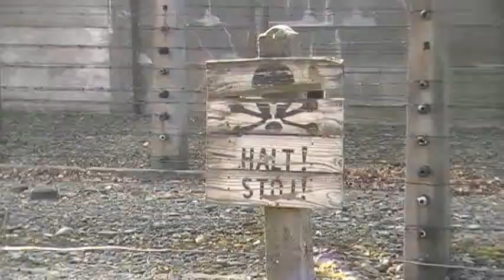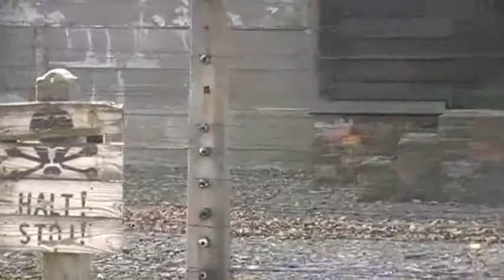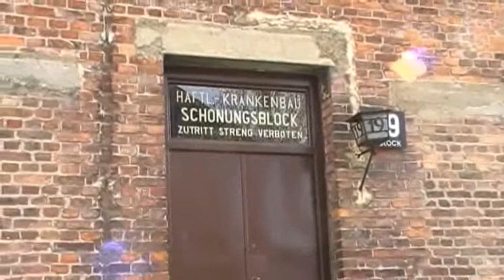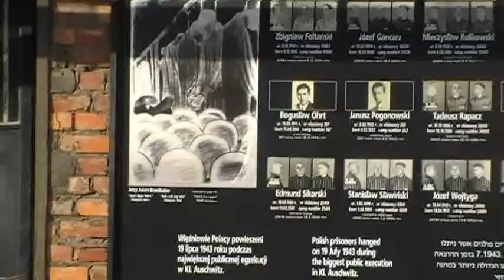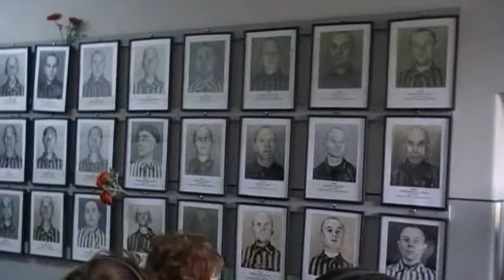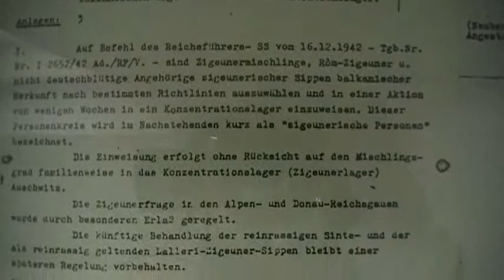Auschwitz Stammlager Museum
"What is Auschwitz-Birkenau today?? It is the site of former German-Nazi Concentration -Extermination Camp, it is the Museum, it is the largest cemetery in the world, it is the WW II history icon, it is the religious challenge for Judaism and Christianity, it is the material proof of Nazi genocide, it is the site of mass education, it is the site of mass tourism etc. Those are just the most important functions of this site which all coexist, are interrelated, and play into the frictions in the daily reality of this place. Every visitor will find a different appropriate answer and a different way of putting the reasons of his or her visit on the importance scale. With a few thousands of visitors daily there are days when at one time on the museum grounds there are-- in different guided groups-- the survivors of Auschwitz with their families, some members of the families of the perpetrators;, Holocaust historians, Holocaust revisionists (like David Irving), orthodox Jews, Catholics following the stations of the cross, Buddhists deeply into their meditations, leading world politicians with their very pompous speeches, and thousands of accidental tourists who happen to be there only because the travel operator put in on their itinerary among 4 other sites to see on the same day. Auschwitz-Birkenau today has to accommodate it all. These colorful, loud masses, often strongly opinionated and convinced about the importance of the site, have to coexist in the sobering physically of Auschwitz-Birkenau . The growth of mass tourism in the last ten years creates an enormous challenge for educators and technical problems for the museum as well as large opportunities for the global community to be more exposed to the historical as well as the contemporary cases of genocide. "